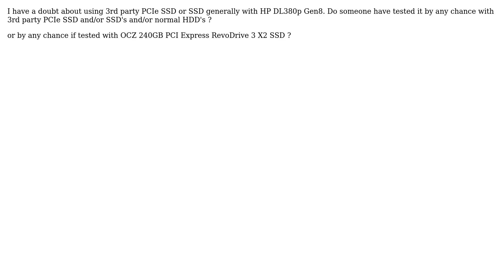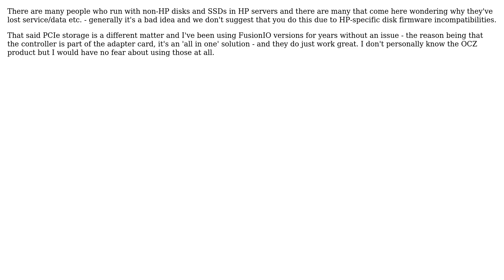HP DL380p Gen8 and PCIe SSD? (2 Solutions!!)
HP DL380p Gen8 and PCIe SSD?

With thanks & praise to God, and with thanks to the many people who have made this project possible! | Content (except music & images) licensed under CC BY-SA | Music | Images & others | With thanks to user Yordan Yanakiev user ewwhite user Chopper3 and the Stack Exchange Network Trademarks are property of their respective owners. You are responsible for your own actions.